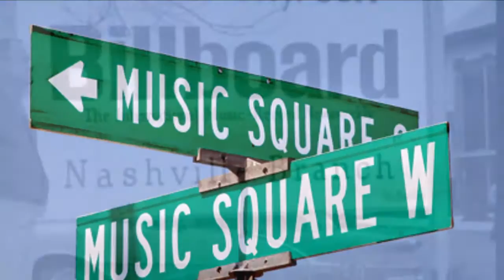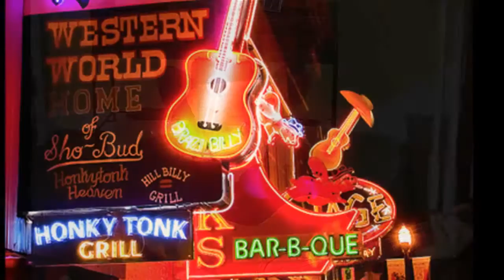Three Wishes NASHVILLE SOUND male vocal